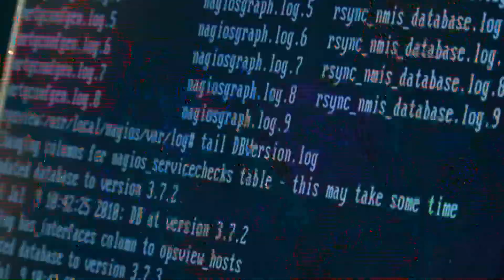NMIT TVC 2012: Computer Systems